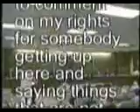DanielsonRitchieNotTrue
Joe Danielson Confronts Ellen Ritchie